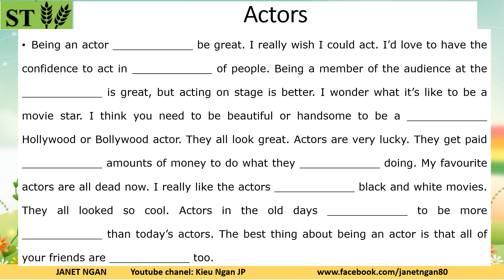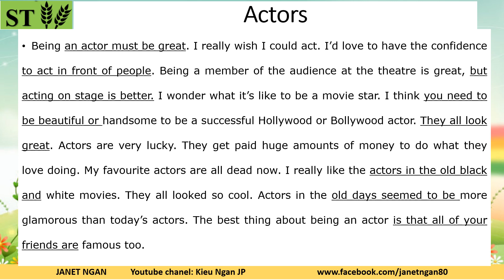02 Tieng Anh Listen01minute- Actors@Kieu Ngan JP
Và chia sẻ giá trị này để nhiều người cùng xem hơn và biết đến kênh Kieu Ngan JP bạn nhé!